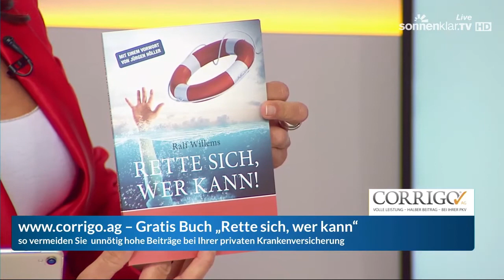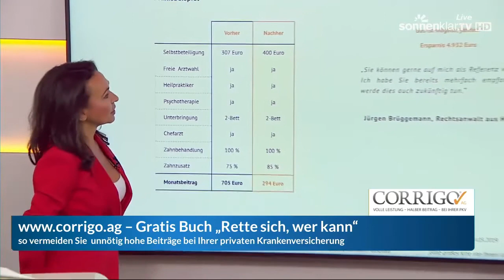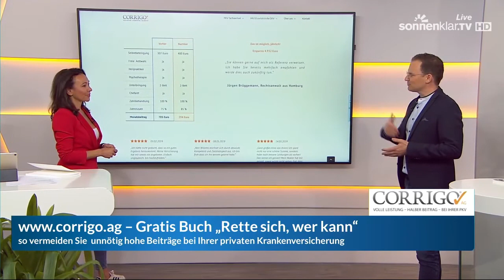So sparen Privatpatienten bares Geld (Sonnenklar.TV)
Jedes Jahr steigen die Beiträge der privaten Krankenversicherung. Dabei nimmt die Gruppe der Privatpatienten einen immer größer werdenden Teil der Gesellschaft ein. Die meisten wissen nicht, dass sie diese hohen Summen nicht bezahlen müssten. Im Durchschnitt sparen unsere Kunden 2.724 € im Jahr mit einem Tarifwechsel innerhalb der Gesellschaft. Wenn du wissen willst, wie diese Einsparungen möglich sind, schau dir das Video bei Sonnenklar.TV an.

Bist du auch der Meinung, dass du zu viel für deine private Krankenversicherung bezahlst?

► Gefällt dir das Video? Dann freue ich mich über einen 👍 und deinen Kommentar

► Du möchtest weitere Tipps zu den Themen Steuern, Mindset und Finanzen?

► Du bist Brillenträger und möchtest nicht freiwillig zu viel für deine Brille bezahlen? Dann schau
     dir unser Modell Brillen-Bonus-Plus an: